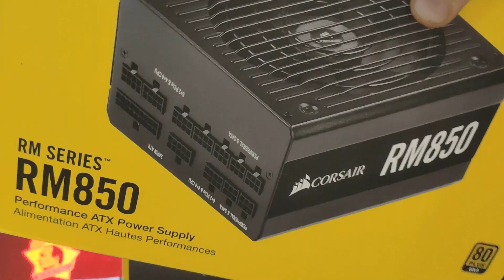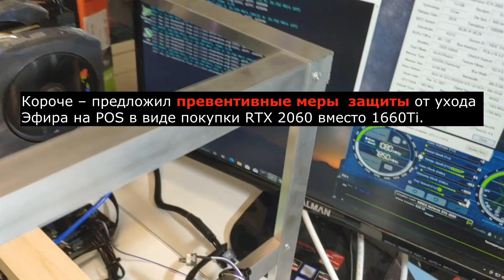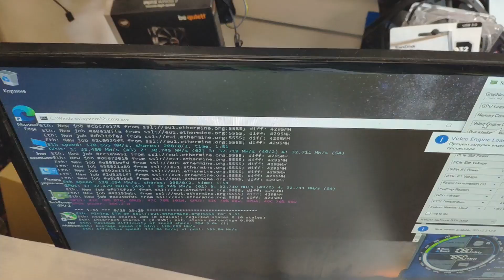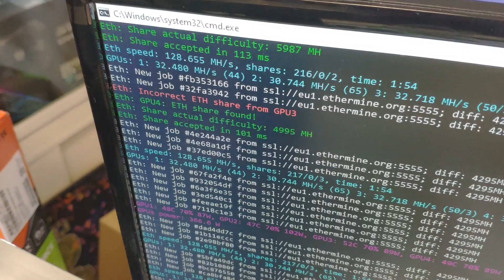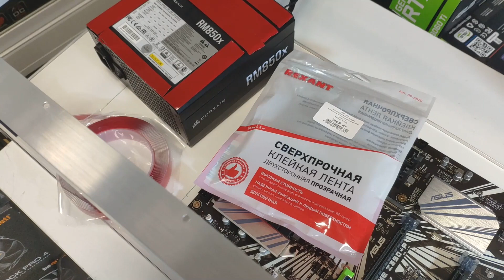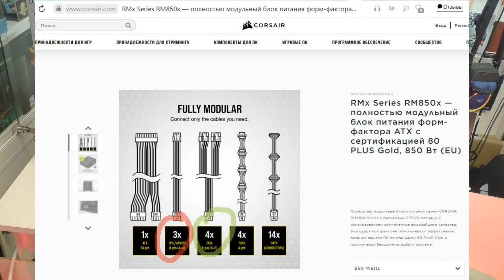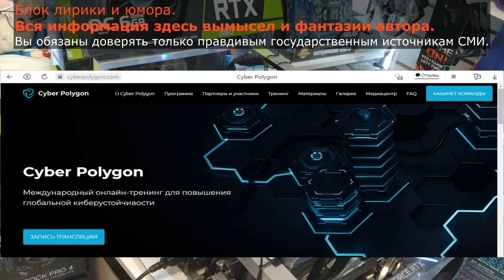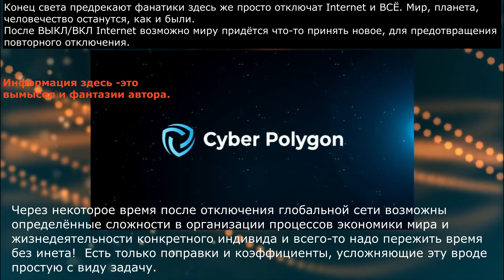Ферма из 4-x карт ASUS DUAL RTX 2060 EVO. Рулетка в видеопамять. CORSAIR тырит кабеля. Сборка/мысли.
Ферма из 4-x карт ASUS DUAL RTX 2060 EVO. Рулетка в видеопамять. CORSAIR зажимает кабеля. Cборка.

(0:33) Карты Asus RTX 2060 6Gb DUAL OC EVO ранее были на Samsung, теперь в разнобой. Добавилась Hynix.
(2:27) Бегло про гарантию Асус.
(3:36) Карты на памяти Hynix и Micron потребляют больше мощности и имеют меньший  хэшрейт карт на Samsung.
(4:24) Как идентифицировать DUAL-RTX2060-O6G-EVO на Hynix?
(4:49) Тестирование рига. Даунвольтинг карт. Curve 750mV.
(6:50) Как выяснить какая карта с номером 3 в ферме?
Методика с поиском нужной карты при управление её вентиляторами в асинхронном режиме.
(7:33) Про блок питания Corsair RM850X без кабелей в комплекте.
(9:07) Все кабеля оказывается в комплекте, ошибся.
Просто бренд Corsair включил жмота, который стал бороться толи с майнерами толи со всеми и потребителями сильно нагружающими их блоки питания. Издержки на гарантию надо сокращать, сокращая эксплуатационные качества в максимальной нагрузке изделия.
(10:25) Как выйти из положения и использовать лишнюю третьею косу CPU 8Pin(4+4)Eps12v ?
(12:36) Блок лирики и юмора. Вымысел и фантазии автора. Рекомендуется прекратить просмотр на этом моменте. Про возможный сценарий развития в конце декабря 2021.

Видеокарта ▬ ASUS (DUAL-RTX2060-O6G-EVO) GeForce RTX 2060 6Gb DUAL OC EVO
Блок питания  ▬ Corsair 850W RM850x CP-9020200-EU
Процессор ▬ Intel Celeron G4930 BOX
Материнская плата ▬ASUS PRIME Z390-P
SSD ▬  AMD 120 Gb Radeon R5 R5SL120G
RAM ▬ 4 Gb 2666 MHz AMD R7 PERFOMANCE SERIES
Корпус(Стойка для рига) Открытый. Алюминиевый. Древесная плита. 80см.
Райзер 1-16х Ver 0006C Power 6Pin to Sata

Юмор после (12:36). Выжимка после (15:50).
Информация, в блоке ЮМОР может пригодится для жизни , хотя вряд ли.
Как реагировать на полученную информацию?
Большинство её игнорируют и уверенны, что у человека, несущего подобное проблемы с психикой и головой. Это верное рассуждение, основанное на личном и социальном опыте. Если вы из числа большинства, знающего этапы развития общества в будущем, то пожалуйста проигнорируйте данное видео/послание.
Если вы можете использовать анализ и логику, то САМИ изучив источники сделайте вывод.
Упростить пережить возможный период редакции и принуждения человечества к приходу НМП могут запасы еды/воды и ДР.ПР.  Универсальные консервы на месяц в хозяйстве при любом раскладе событий будут востребованы и обязательно рано или поздно использованы.